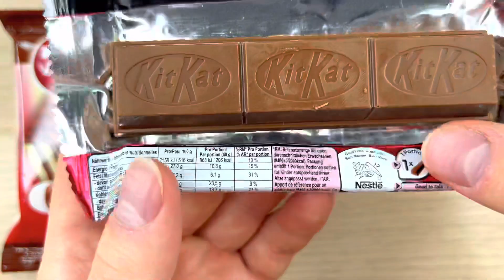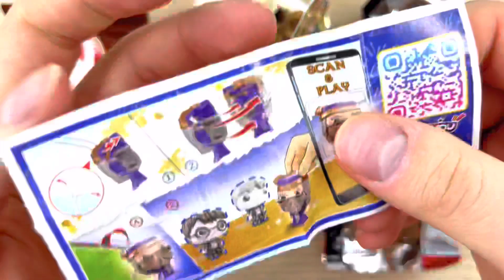Candy Lollipops and Sweets. Yummy Rainbow Lollipops ASMR